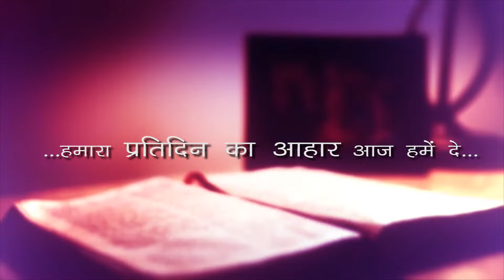8 मई 2024 | दैनिक आहार - 1001 || Fr Anil Prakash D'souza OP || John 16:12-15